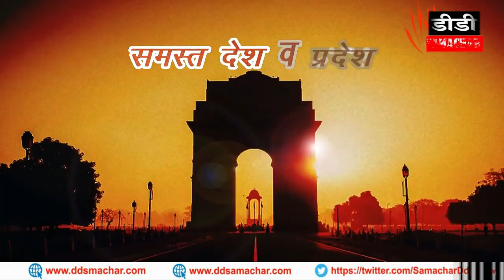ADVT/डॉक्टर मनमोहन सिंह एस एम ओ सिविल अस्पताल, होशियारपुर#DD समाचार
24*7 LIVE CURRENT NEWS & ONLY NEWS & ONLINE MEDIA FOR WEB, PRINT BASED TEXT NEWS & VEDIO LINK ONLY